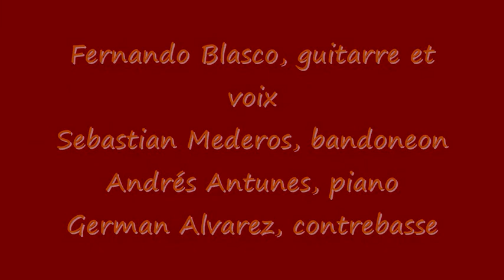Le Quartet montevideo-tango en France-2 /Tango Paris France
Concert bal 17 Mars 2012 avec le Quartet Montevideo Tango
 Sebastian Mederos, bandoneon
 Andrés Antunes, piano
 German Alvarez, contrebasse
 Fernando Blasco, guitarre et voix
 Lieu: Théâtre de Verre
 17, rue de la Chapelle
 75018 Paris
 M° Max Dormoy